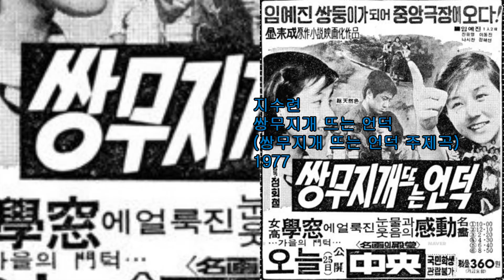지수련 - 쌍무지개 뜨는 언덕 (쌍무지개 뜨는 언덕 ost) 1977